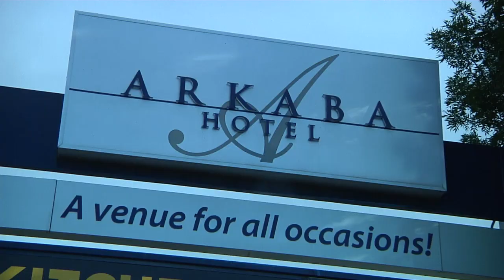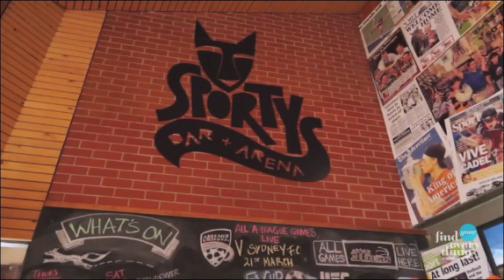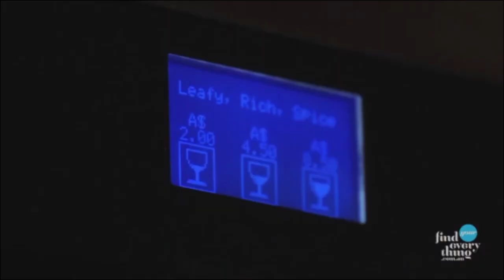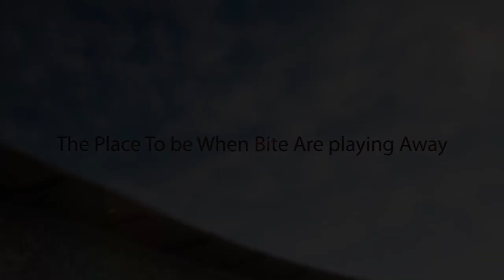ABL Hot Corner Christmas Special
ABL Hot Corner, the show that keeps you up to date with all of the good stuff from around the Australian Baseball League.
ABL Hot Corner available Wednesdays 6:00pm ACT.